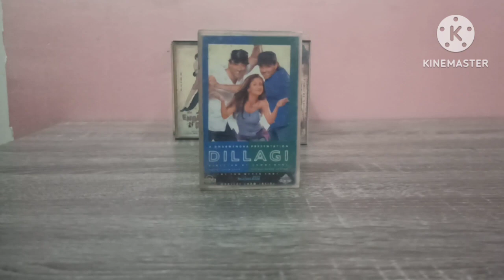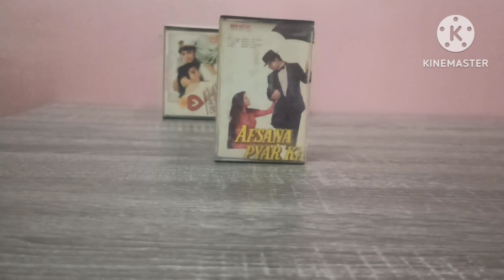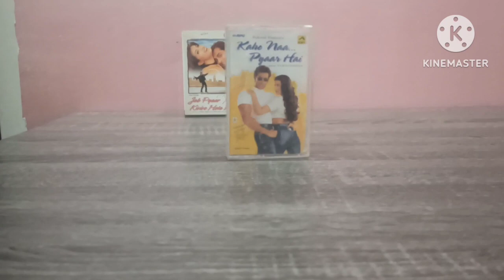Audio Cassettes Hindi Collections Price For Each 250/